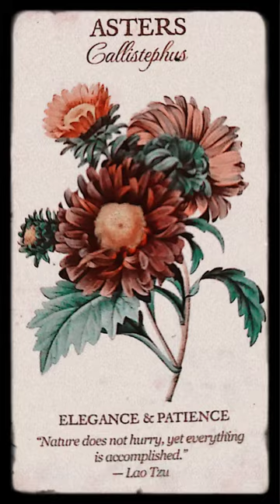3. Flowers and their symbolism / Tarot flower card deck / Meaning of flowers / Secret behind flowers